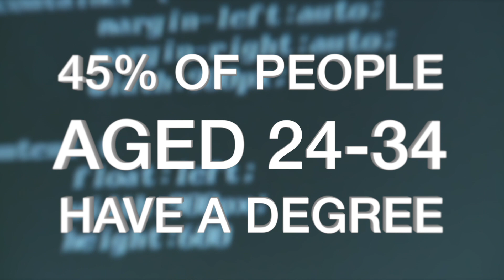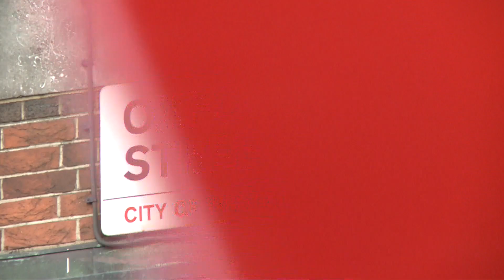Ireland Day 2014 at the NYSE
Ireland Day 2014
New York Stock Exchange.
14th March 2014.